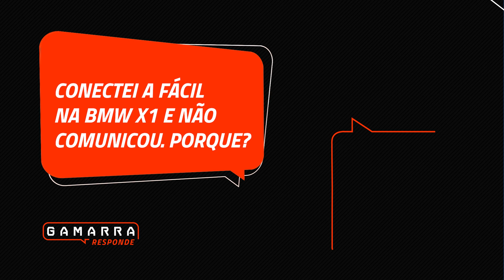Você Pergunta e a Gamarra Responde!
Confira as perguntas e respostas que separamos para vocês neste vídeo.

Você tem alguma dúvida? Mande suas perguntas para nós pelo nosso Instagram

Todas às quartas-feiras abrimos a caixa de perguntas nos stories e separamos as melhores perguntas para respondermos.🚀

📌Adquira já os produtos Gamarra e aumente ainda mais suas opções de serviços.